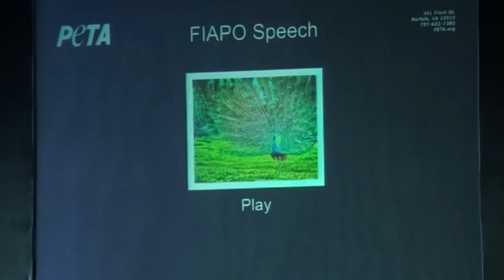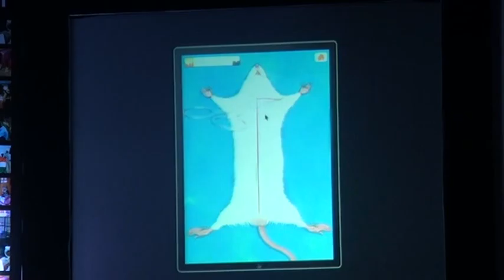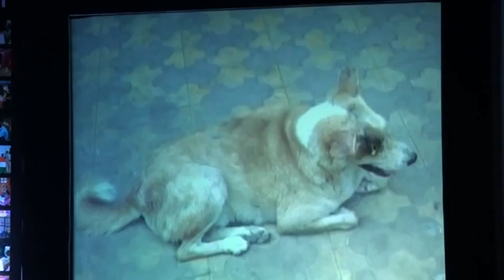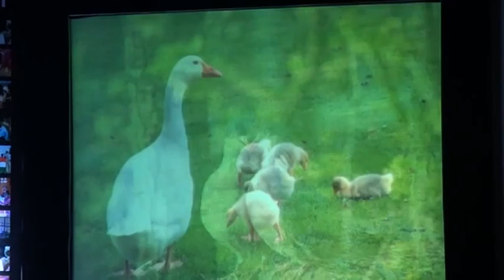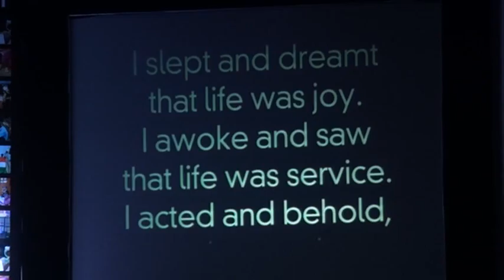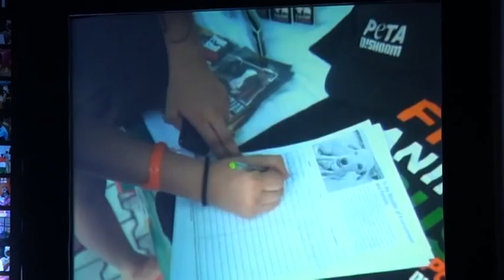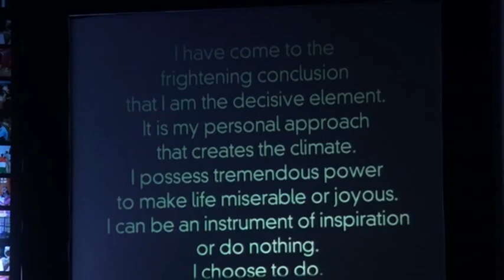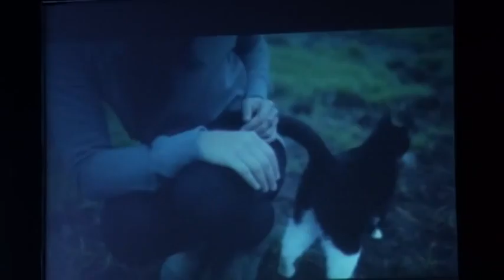A video address by Ingrid Newkirk PETA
We are grateful to Dr. Naisargi Dave for sponsoring the video recording of the India for Animals 2012 conference.